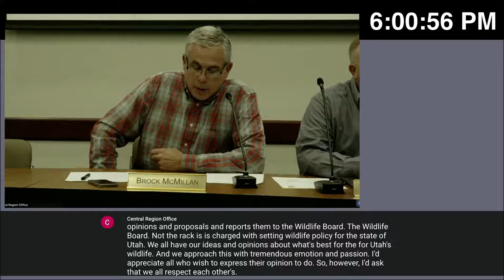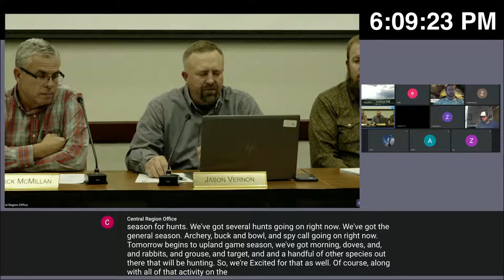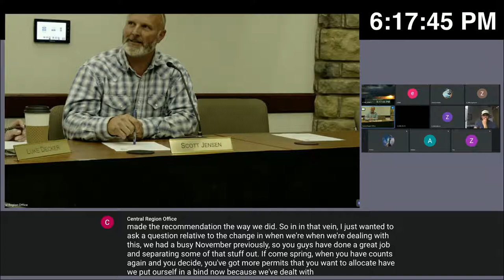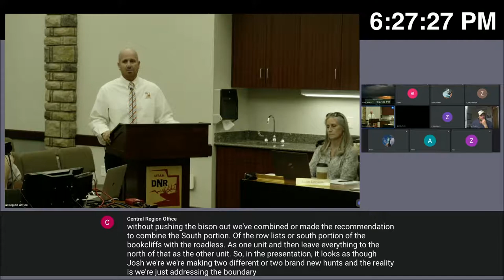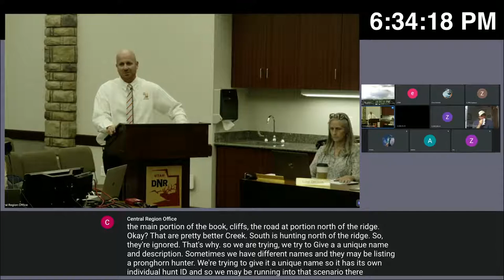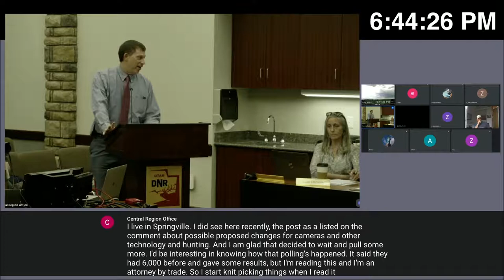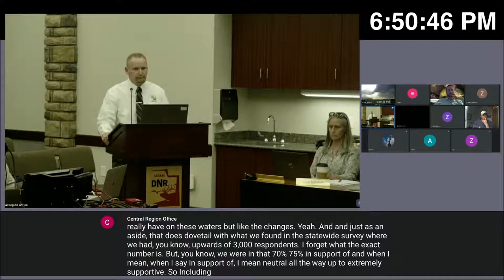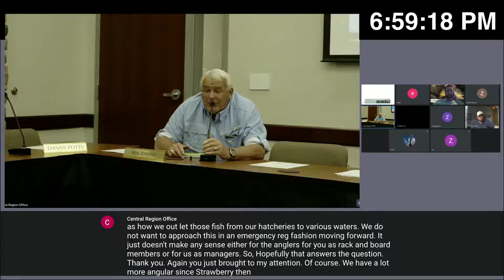DWR RAC Meeting - Central Region 8/31/2021